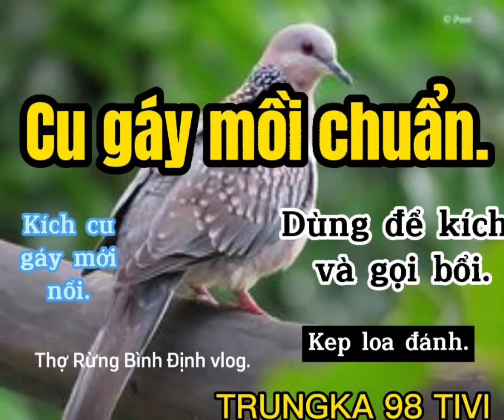Tiếng cu gáy mồi chuẩn 100% cho anh e kep loa kích bổi đánh "cuckoo sound".